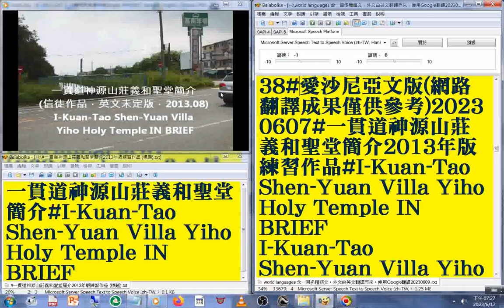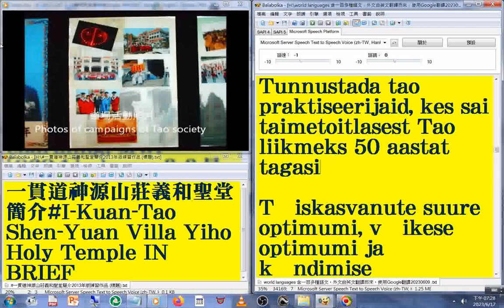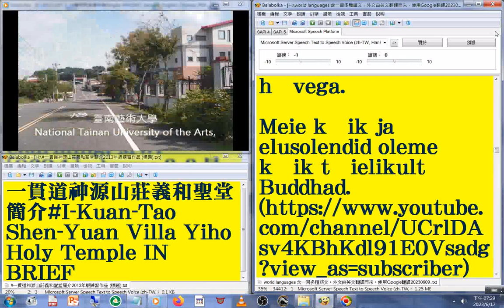38#愛沙尼亞文 版#國語 發音#中英對照 字幕#world languages 含一百多種語文，外文由英文翻譯而來，使用Google翻譯202306#一貫道神源山莊義和聖堂簡介2013年版練習作品